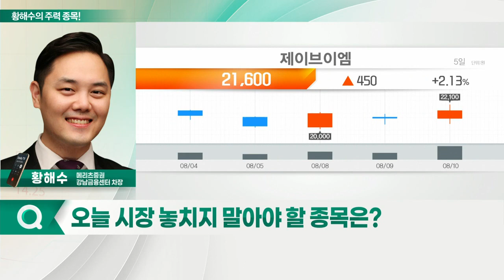현대건설, 제이브이엠, LG에너지솔루션, SK_황해수의 주력 종목 (20220811)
1. 현대건설(000720)
2. LG에너지솔루션(373220)
3. 제이브이엠(054950)
4. SK(034730)

- 주택 부문 고마진 수주 지속
- 하반기 해외 부문 고성장 전망
- 외형성장 본격화 원년 기대
- 사우디 왕세자 방한 기대감 확대
- 세계 최대 건설사업 '네옴시티' 참여 기회 기대

- 병원·약국 자동화 종합 솔루션 제공
- 2분기 실적, 컨센서스 상회: 매출 360억원… 전년 대비 36.7% ↑
- 하반기 실적 증가 '계절성' 보유
- 수출·내수시장 고른 성장… 이익 확대 지속
- 국내 신규 수요 증가… 포장지 가격 인상 효과
- 수출향 제품 가격 인상… '레버리지 효과' 전망: 북미 시장 매출 129.7% 성장